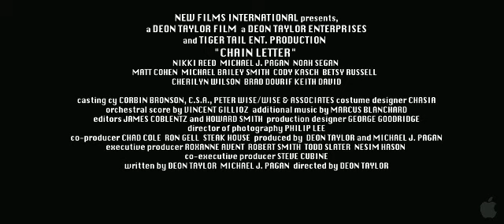Chain Letter (Trailer)